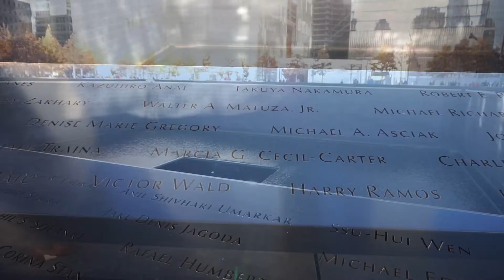World Trade Center and the mall 2016 월드트레이드센터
World Trade Center 2016
World Trade Center Mall